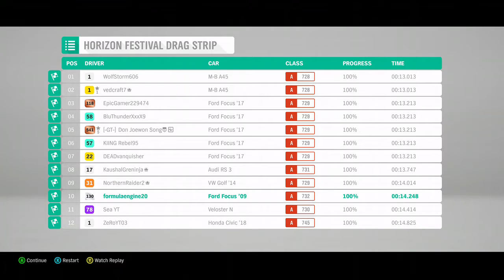New v Old! See description before watching video. Were new cars really an adequate improvement?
The drag race is conducted to find out the improvements or not new versions of cars compared to old.
drag races are:
Old ford focus RS v New 2017 ford focus RS
Old BMW M3 v New BMW M3
Lotus Elan Sprint v Lotus Exige S (Newer version of the original Elan Sprint)